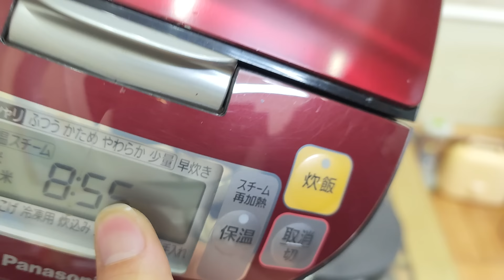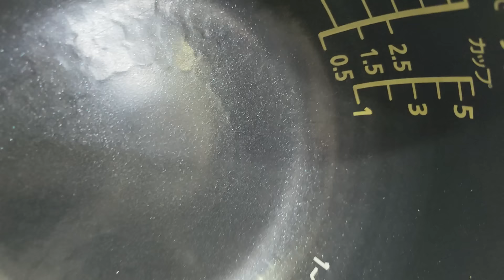Videos 13/12/23. Báo giá nồi cơm điện Nhật. ☎️0969885008 ( có Zalo) . Kính mong các bác ủng hộ ạ